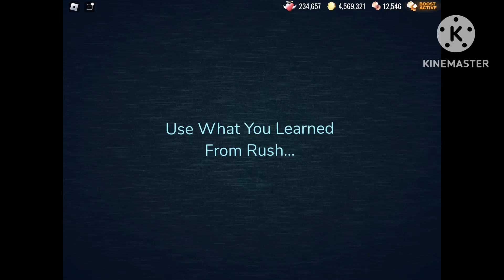Ambush | Doors Roblox | Videos